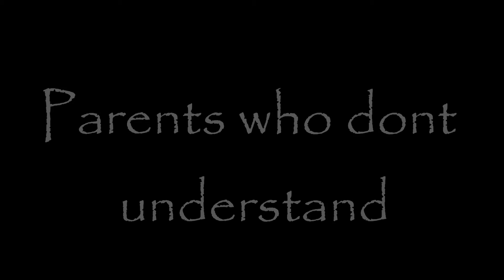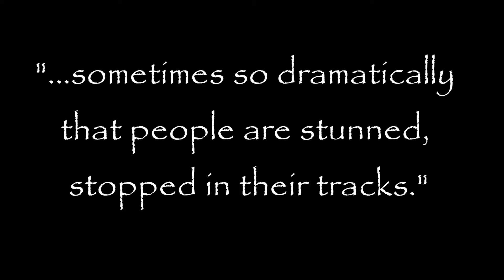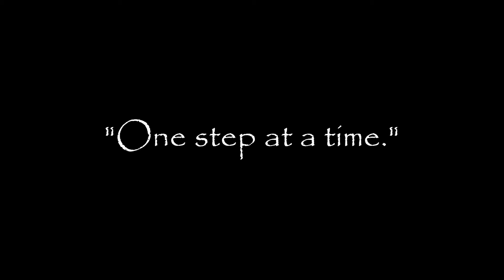Crabbe by William Bell Book Trailer (school)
This Book trailer was created as a project for my Grade 10 English class